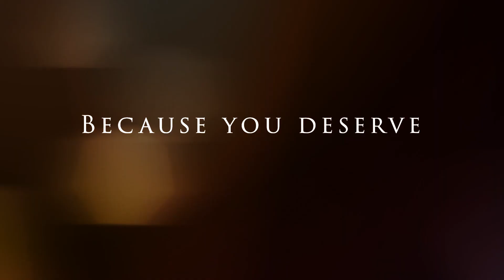The ONE @ One Lincoln Tower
Hands down the coolest residence in the city!